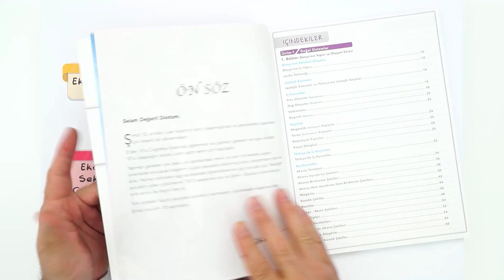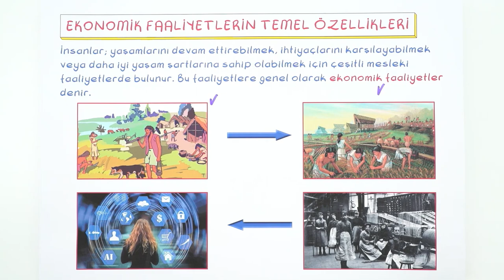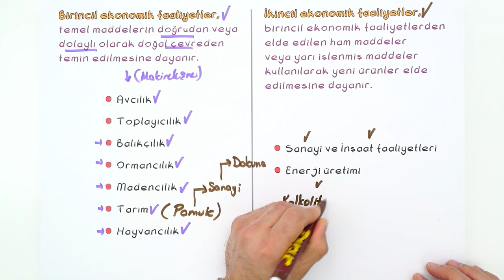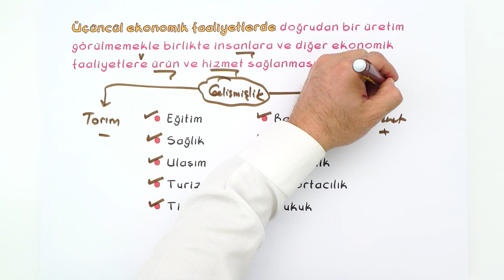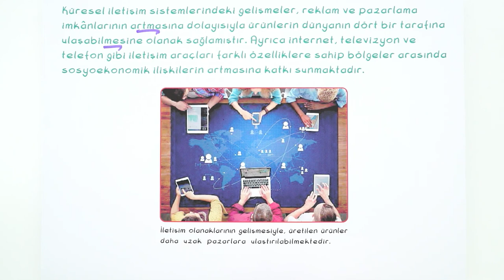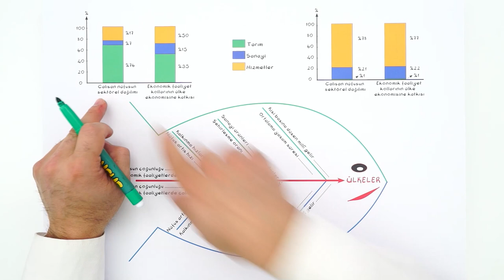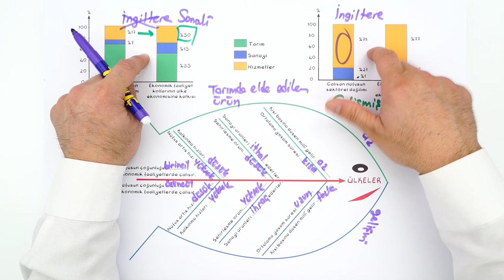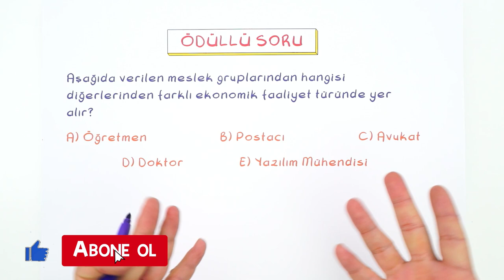10. Sınıf Coğrafya: Ekonomik Faaliyetler #2022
Konuyu Pekiştirmek İçin 👇
Sene boyunca; canlı yayınlar, konu anlatımları ve soru çözüm videolarıyla, Tonguç yanında! Dersimiz Coğrafya 'nın önemli konularından " Ekonomik Faaliyetler ". Hazırsan başlıyoruz! 😎
Dersin Başlangıcı: 00:00
Ekonomik Faaliyetlerin Temel Özellikleri: 03:09
Ekonomik Faaliyet Çeşitleri: 04:43
Ekonomik Faaliyetler ve Gelişmişlik: 15:39
Soru Çözümü: 22:28